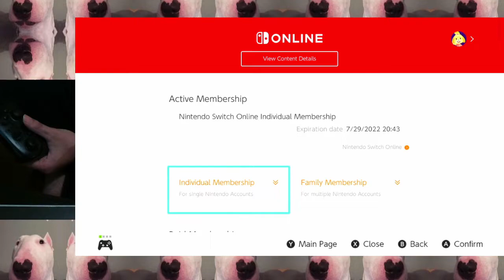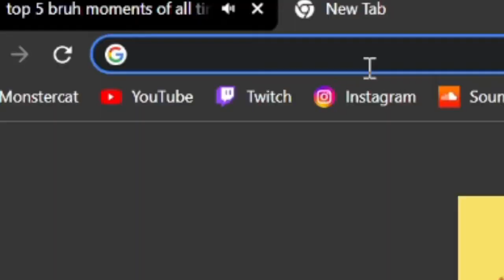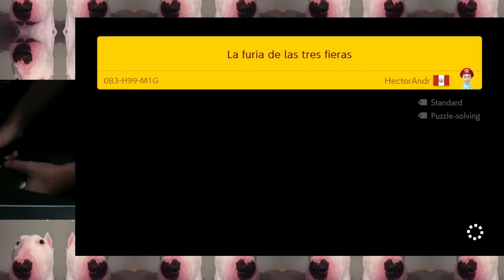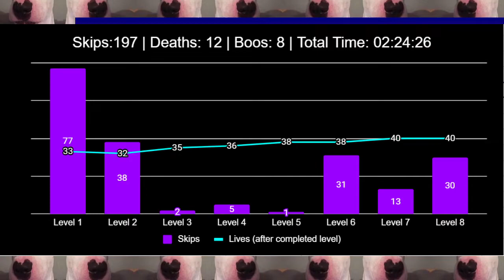Super Expert All Skips #1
RUN STARTS AT 8:40, THE BEGINNING IS JUST ME EXPLAINING STUFF AND THEN RESTARTING LOTS OF RUNS

My mic was cutting me out on some parts, so sorry if some of the edits make my speech sound unnatural, there was some empty audio when editing. Hopefully I can fix my mic settings in the next one :P

I've been putting off doing Super Expert for 100 clears for quite a bit, but I think its finally time to do it. This is one of the costumes I need to take care of before I try to get the 1st, 2nd, 3rd and maker point related costumes (and gold but I'm doing expert for that to get it legit). I'm really hoping I can keep the run alive, and I think making this a series will encourage me to so I don't fuck it up. Hopefully y'all enjoy!